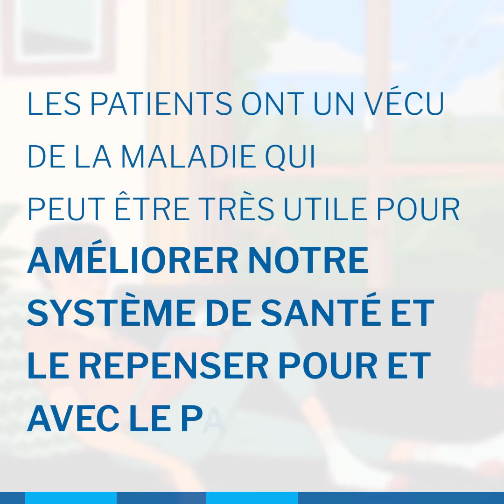Cercle P : « L’histoire de Maïa »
Découvrez la « Chronique d’une patiente engagée », une nouvelle illustrée imaginée par les membres du Cercle P. Ses membres vous racontent ainsi le parcours de Maïa : une patiente ordinaire mais engagée, une histoire de vie qui montre l’intérêt de mieux intégrer l’expérience du patient pour faire évoluer le système de santé.